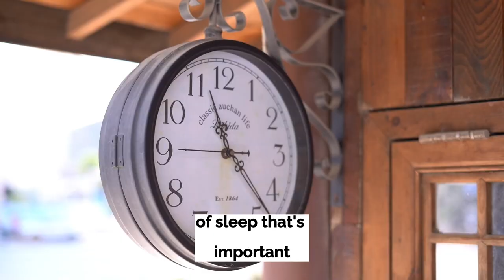The Science of Sleep: How to Hack Your Way to a Better Night's Rest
Are you tired of feeling overwhelmed and stressed out? In today's fast-paced world, it's easy to get caught up in the hustle and bustle, leaving little time for self-care. But what if we told you there's a simple way to reduce stress and improve your overall well-being? In this video, we'll be sharing some easy and effective mindfulness techniques that you can incorporate into your daily routine. From deep breathing exercises to meditation, these practices have been scientifically proven to reduce stress and improve your mood. Whether you're a busy professional or a stay-at-home parent, these techniques can be done in just a few minutes a day. So, don't wait any longer. Hit play and start taking care of yourself today!